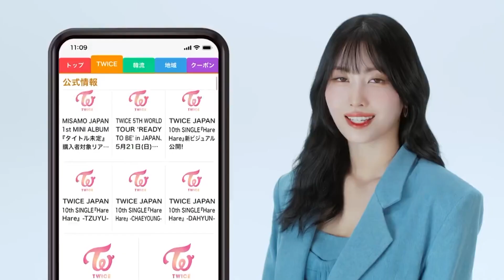5月15日twice现身日本机场饭拍；志效更新IG，分享日本演唱会现场照；momo为Smart News拍摄了广告片